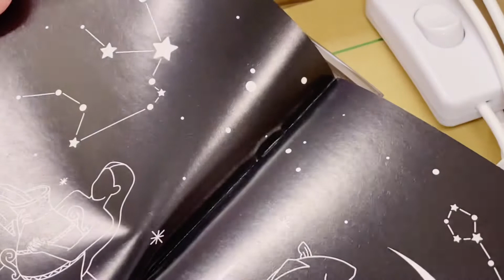[놀이터]아크릴램프 만들기 / LED무드등 / 킹냥이작업실 /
12월엔 따뜻한 조명만들기
크리스마스를 대비해 무드등 한번 만들어보아요~